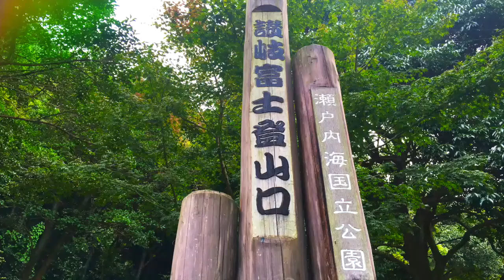【 癒しの絶景 4Ｋ空撮 】 讃岐富士 飯野山 2016 香川県 丸亀市 瀬戸内海国立公園 ドローン【 3DR solo smart - drone 】【 Gopro 】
これからも皆さんに「癒しの絶景」をお届けできるように頑張って行きまーす！

コメント

ジャンル
YouTube 動画
観光 旅行 トラベル レジャー
Animation sightseeingtourism  travel  leisure

Superb view  -  Seto Inland Sea National Park  SANUKIFUJI - Mt.llno  MARUGAME CITY KAGAWA SHIKOKU JAPAN

空撮春夏秋冬
SETSUNA JAPAN
ドローン 国土交通省許可申請済(全国対応可)

空撮シーンいろいろ
Island, peninsula, islands, swimming, marine sports, (parasailing,
Rainbow, aurora, car (Toyota, Nissan, Honda, Subaru, Mazda, Porsche,BMW, Benz, Audi, Bentley, Maserati, Ferrari,
Lamborghini, Peugeot, Rolls-Royce, etc.), Supercar,Ship (luxury passenger boat, ferry,), battleship (aircraft carrier, Aegis ship, submarine),Airplane (Jet, Cessna, Private jet, helicopter,)
News, news, document, travel, sightseeing, plum, cherry blossoms, lavender,
Castle, art,